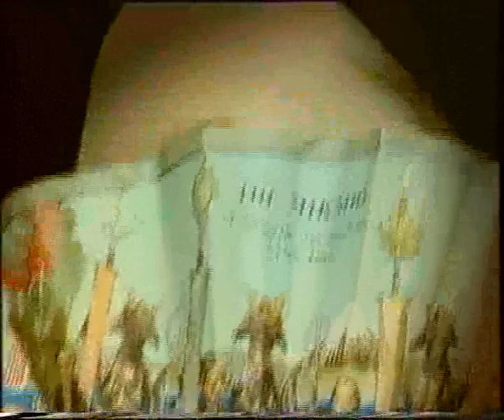The Mikado 1992 Buxton